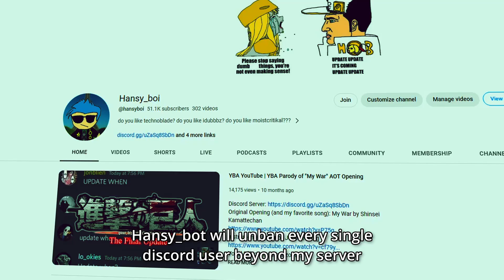how it feels to unban everybody from your discord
Wondering where I've been the past few months? In the discord server! That got RAIDED. Not to worry, I unbanned everybody--even the ones who weren't banned in the raid!

this is an epic tale story attack on titan attack on titan season 4 final season parody whereby i make silly reference to the rumbling eren the rumbling eren the rumbling speech 4k UHD roblox animation the rumbling but in roblox!!! hear me all subjects of ymir!!! my name is eren yeager!!! discord server announcement raid something